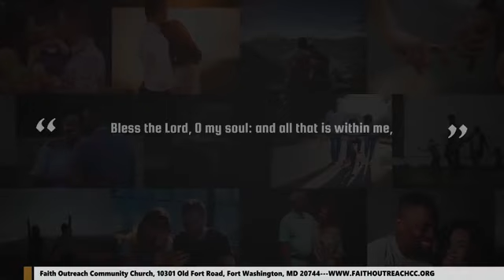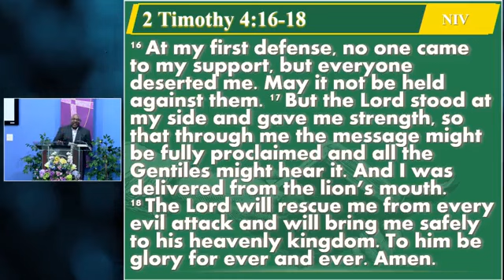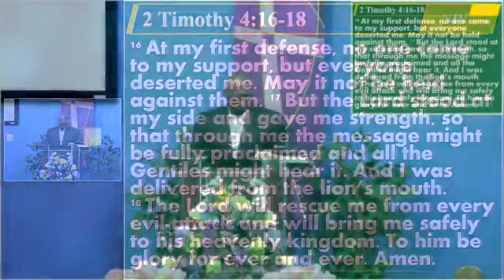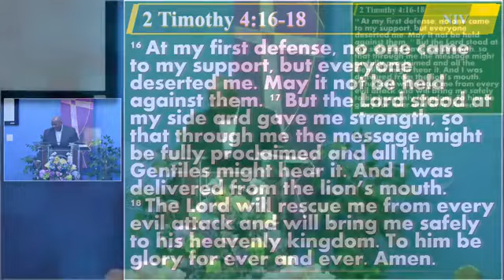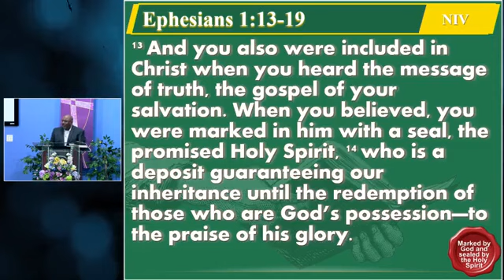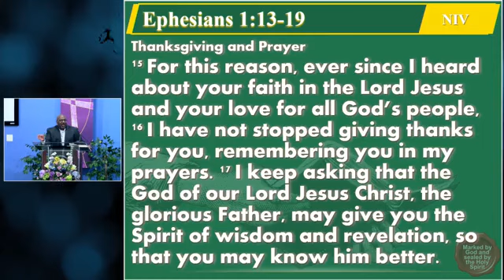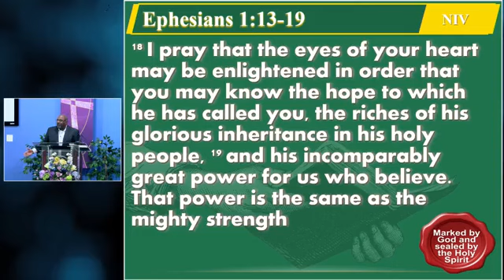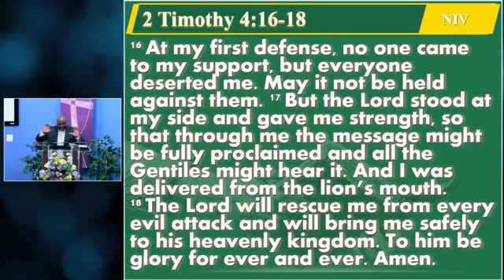The Lord takes care of His people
Pastor David Russell gives a sermon to encourage us to remind us that God takes care of His people even when there is chaos and trials, He still takes care of us.